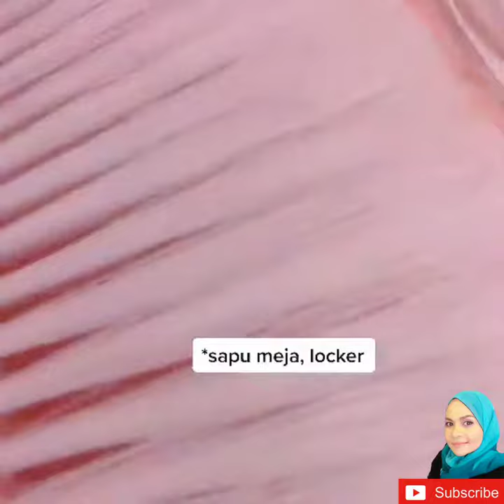Eco Shop Haul |Harga Barang Tak Masuk Akal ???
Video ini adalah hasil perkongsian sahabat saya yg boleh anda follow.

Sumber: Instagram/Facebook/Tiktok
Credit: Owner Info
Credit : @aishahabdullah
Credit : @ahjeeniee
Credit : @zanee